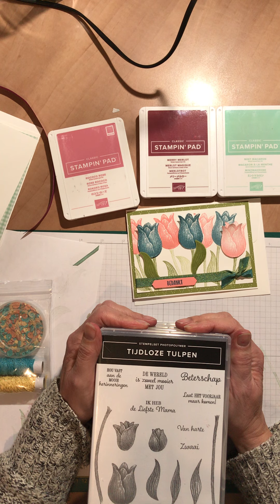Tijdloze Tulpen van Stampin'Up!©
Deze kaart heeft een hele bos tulpen als die storm van begin van de week nou is gaan liggen, laat het voorjaar misschien niet zo langs meer op zich wachten.